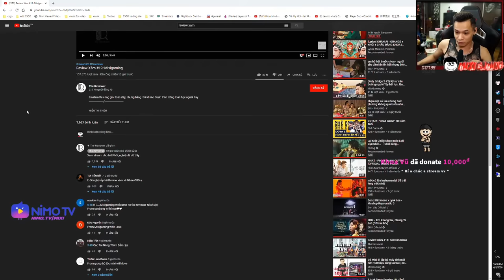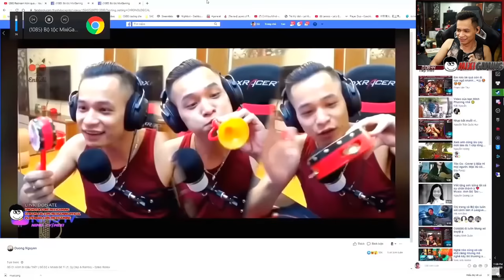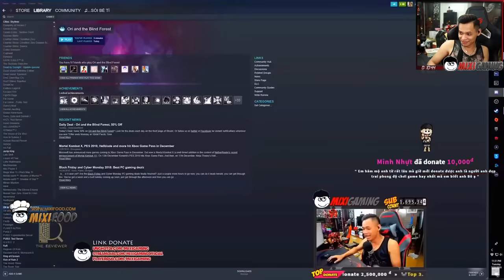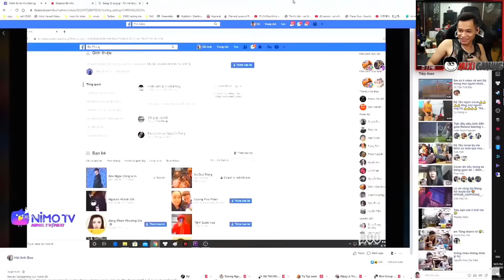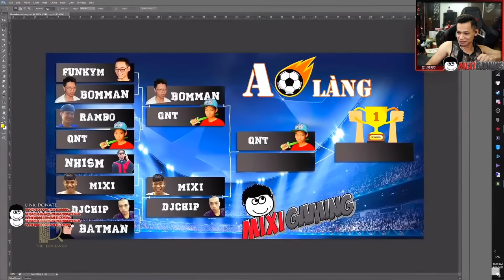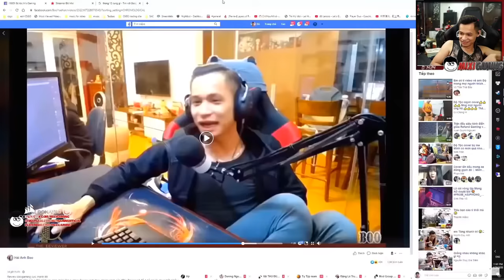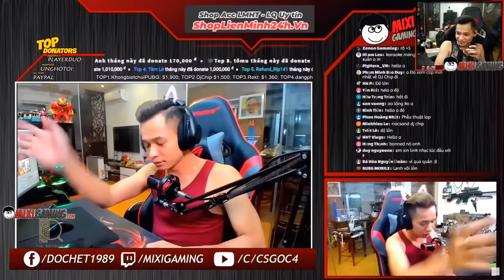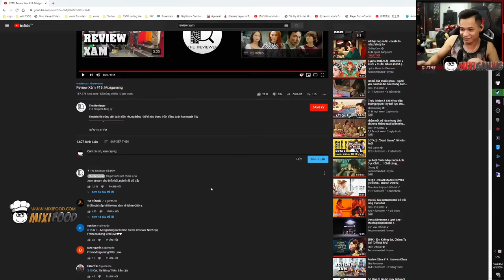(Talkshow) Reaction clip Review Xàm về Mixigaming, Tiết lộ giá tiền khủng của bộ PC của mình.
►Lịch Live:
* 22:15-23:59 hàng ngày trên Youtube.
* 0:01-03:00 hàng ngày trên
(Chủ Nhật chỉ live bên vào 23:00 )